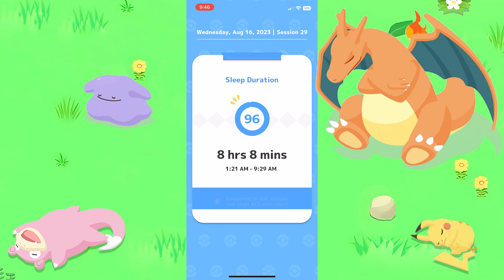Weeks almost over in Pokémon Sleep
Can I get a shiny in Pokemon Sleep today? Find out when I make a new friend and find out I don't know how to count.